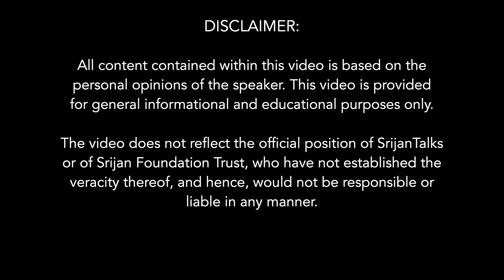[Q/A] What Do The Ram Janmabhoomi Excavations Tell Us? | K K Muhammed | Ayodhya | ASI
K. K. Muhammed talks about the evidences that surfaced during the Ram Janmabhoomi excavations conducted by the Archaeological Survey of India. It proved beyond doubt the existence of a temple beneath the Babri Masjid.  A close examination of the remains revealed various artifacts that could only be part of a temple. It was quite evident that the Masjid was erected on the debris of a temple.

K. K. Muhammed mentions that left historians like Irfan Habib and Romila Thapar had thwarted an amicable settlement to the Babri Masjid issue. The Babri issue would have been settled long ago if the Muslim intelligentsia had not fallen prey to the brain washing by the Marxist historians.

K. K. Muhammed who retired from the Archaeological Survey of India as REGIONAL DIRECTOR has to his credit the excavation of Kesariya stupa in Bihar, Ibadat khana and Christian Chapel in Fatehpur Sikri and St. Augustin Church in Goa. He has undertaken a number of challenging Conversations in different parts of the country often taking the help of dacoits in Chambal valley and Naxal groups of Chhattisgarh. For his outstanding works in the field of conservation, he has been awarded with a number of International, National and State awards. He was honored with Padma Shri in 2019.